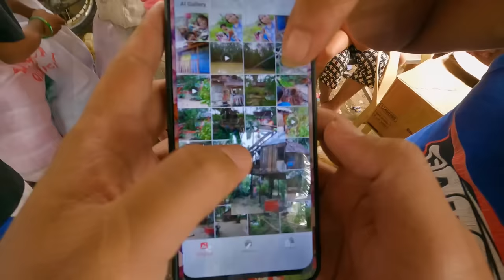PANG TAWID | Geo Ong